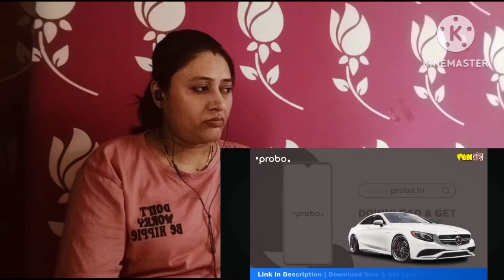Explainer: क्या Hindu विरोधी है Congress? कांग्रेस की राजनीति का पोस्टमार्टम | Modi |Rahul